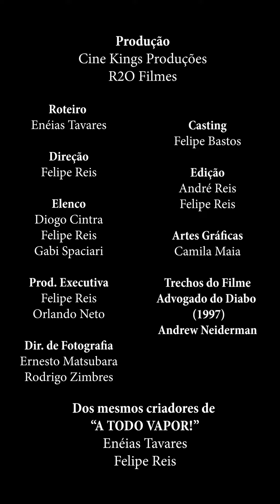Advogado Do Diabo - S01E08 "Golpistas"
Roteiro: Enéias Tavares
Direção: Felipe Reis
Produção: Cine Kings Produções e R2O Filmes
Com: Diogo Cintra, Felipe Reis e Gabi Spaciari.